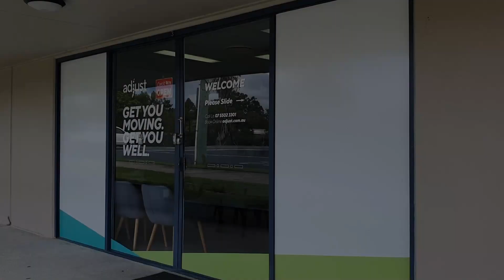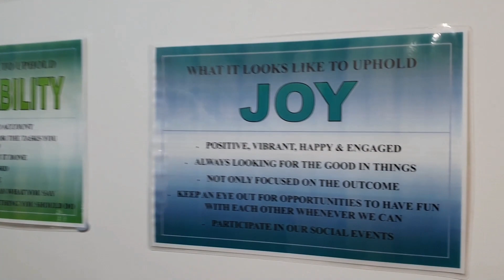New Graduate Physio Opportunity for 2024